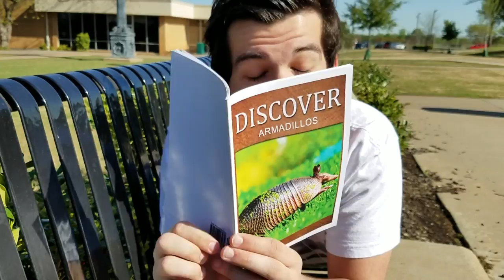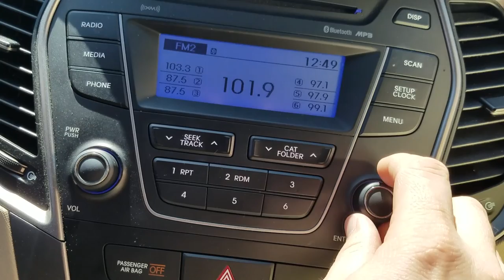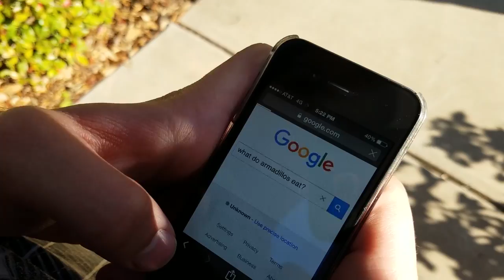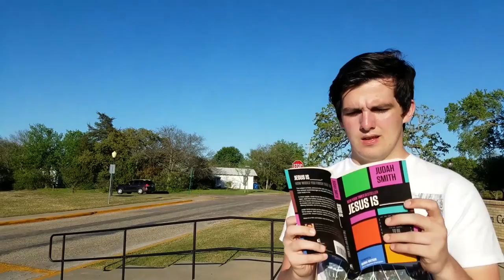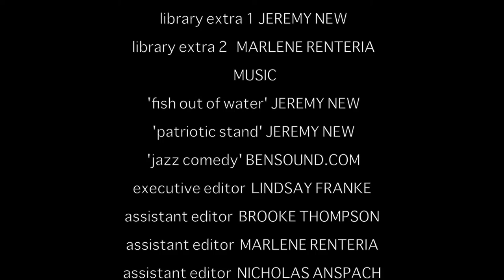Identity Crisis | Columbia Adventist Academy (Best Film & Best use of an Armadillo, 1st Place)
The 2016 Brain Games is a 48-hour film challenge scheduled for March 30 to April 1.  Students from different academies across the nation will participate in this challenge testing their teamwork, creativity and problem-solving skills in creating a short film.  Each team will be made of up six academy students and a Southwestern communication major.